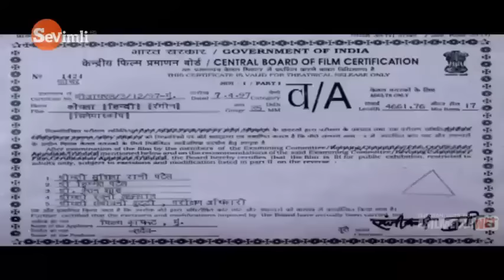IZHORSIZ MUHABBAT HIND KINO O'ZBEK TILIDA